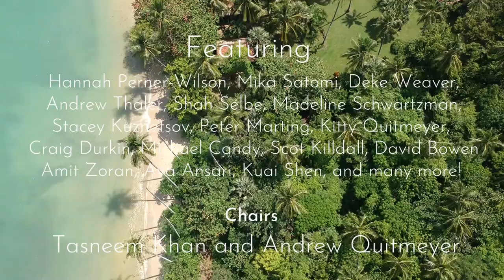The Digital Naturalism Conference - Info and Invite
The Digital Naturalism Conference is a free gathering about Interaction Design and Field Biology.
It takes place May 26- July 8, 2018,  Koh Lon, Thailand.